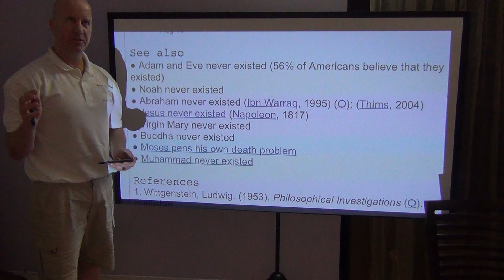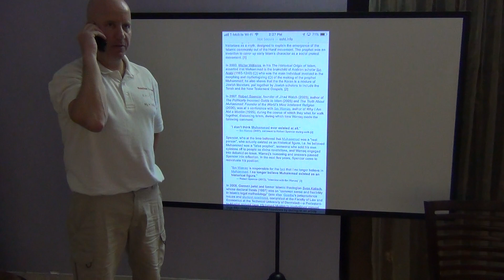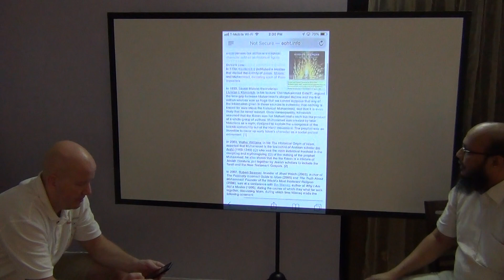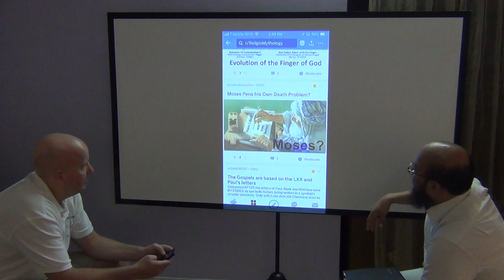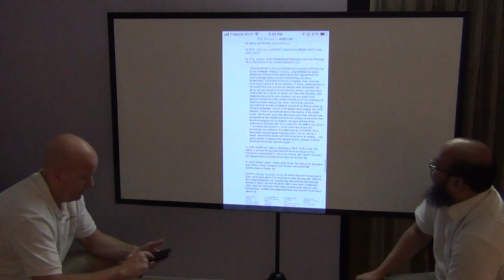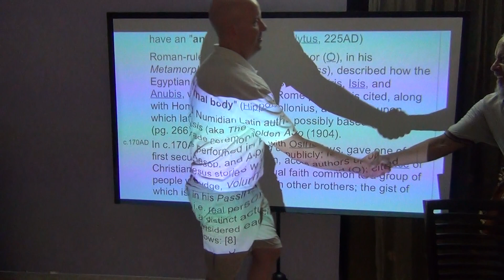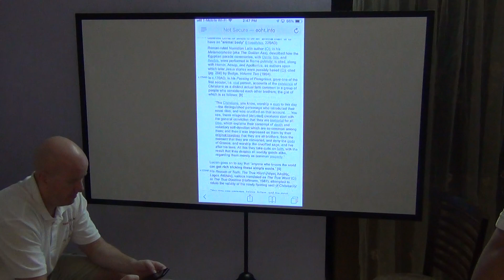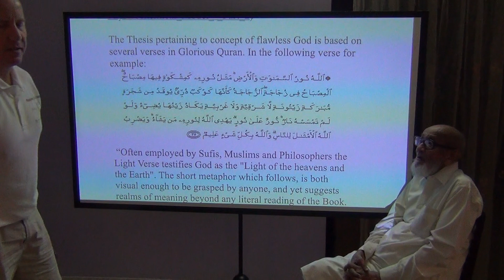Mirza Beg (2019) Day 4.9: Muhammad never existed [?], Jesus Silent Historians Problem, Allah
Day Four, Part Nine (19 Sep 2019) of the Mirza Beg interview, by Libb Thims, in Karachi, Pakistan, on his 1987 book New Dimensions in Sociology: a Physico-Chemical Approach to Human Behavior: